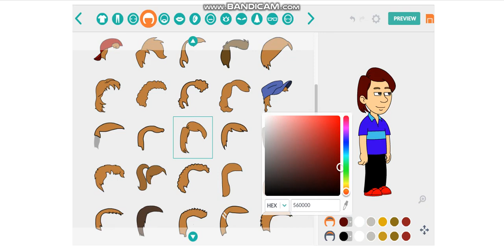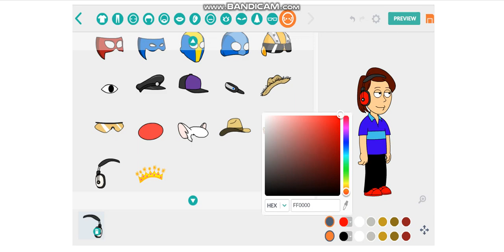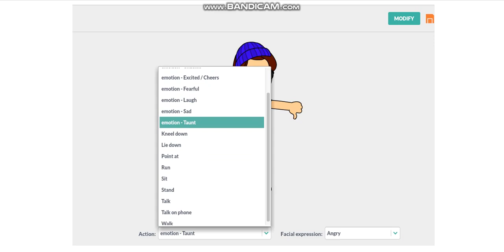How to Make My Avatar - David The GoAnimator (NEW)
Yeah, this is the newest one! In my opinion it's much cooler than the other avatar I made a tutorial of how to make that one.